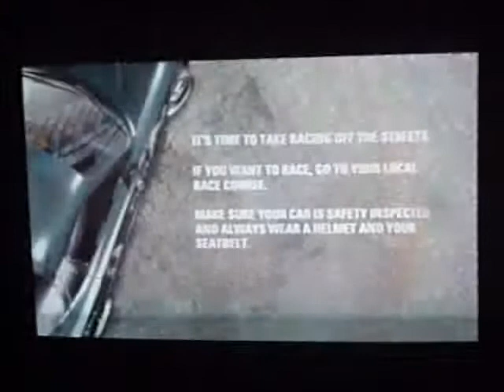NFS PROSTREET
NFS PROSTREET speed chalenge